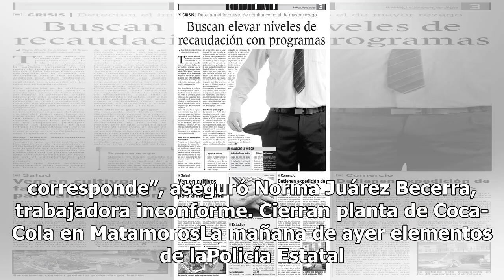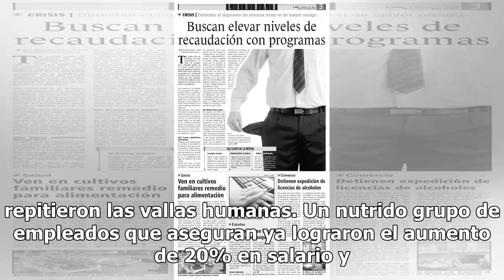Regresa bloqueo a Bright Finishing en Matamoros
A menos de 24 horas de haber sido desalojados de los accesos a la empresa Bright Finishing, los bloqueos a esta maquiladora regresaron. Empleados y exempleados se apostaron de nueva cuenta en la planta ubicada en la Ciudad Industrial del fronterizo municipio de Matamoros.“Lo único que estamos pidien...